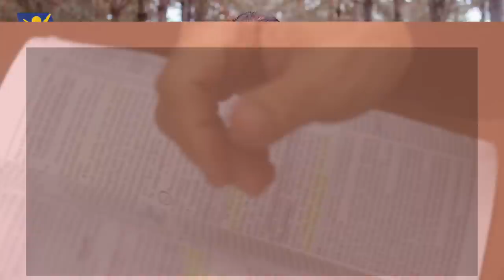Minutos de Esperança | Um Deus que Nos Oferece Vida | com o Pr. Elias Brenha